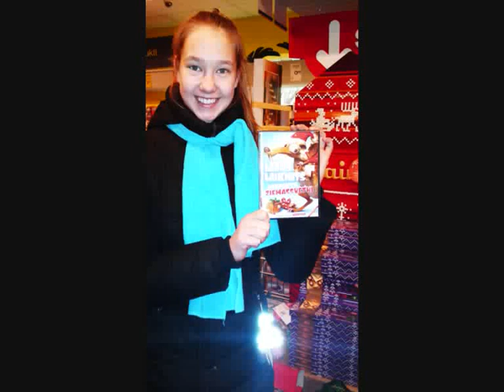dignas video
digna :)))))))))))))))))))))))